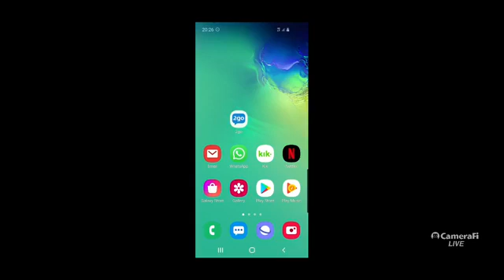BBSL S1W2 LOBBY A Game1 replay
Join us on FB. Same name